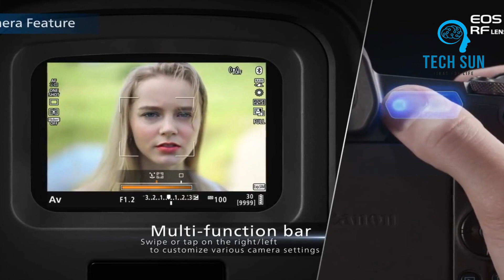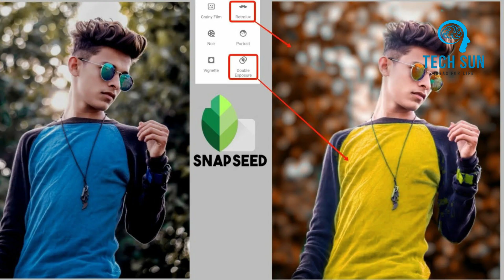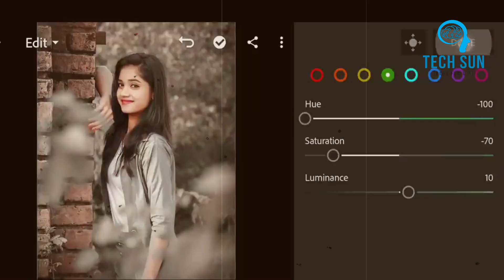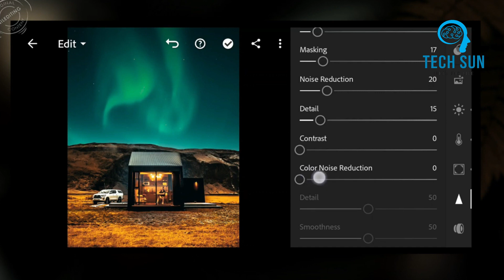Photo Editing Apps | Best photo editing apps | Photo editing tutorial in bangla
photo editing
editing,cb editing app
video editing android app
best photo editing app 2023
top editing app for android